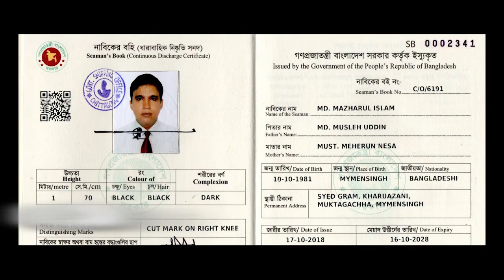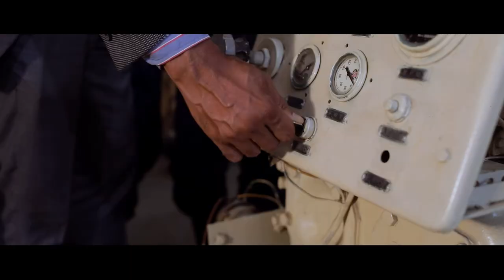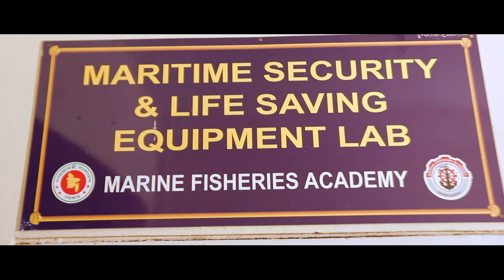Documentary of Marine Fisheries Academy